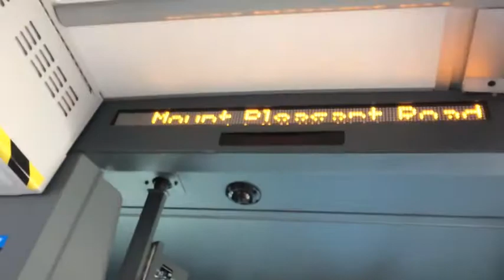TTC New Eglinton Bus Annoucements